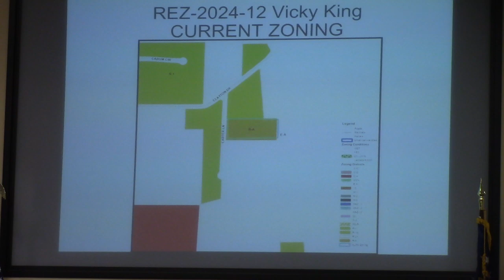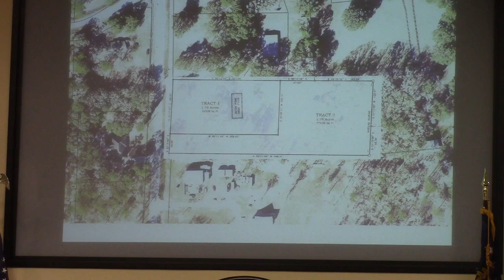7g. REZ-2024-12 Vicky King 4829 Carter Lane, ~2.98ac, R-A to R-1, @ LCC Work 2024-05-13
7g. REZ-2024-12 Vicky King 4829 Carter Lane, ~2.98ac, R-A to R-1, Well and Septic